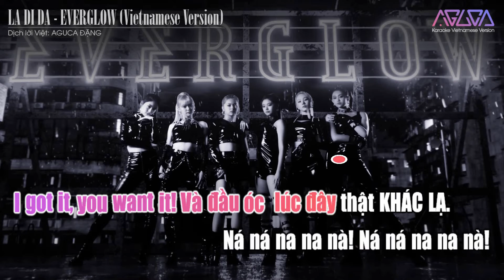[Karaoke Việt + Audio] LA DI DA - EVERGLOW